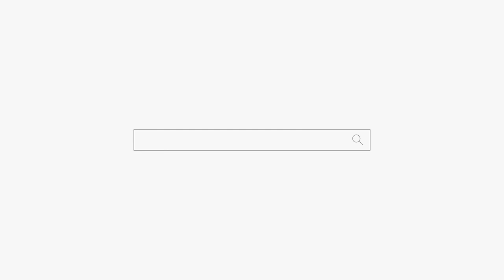아저씨는 바보야! 용군TV 비손신당 평택점집 송탄점집 안성점집 용한점집 유명한점집